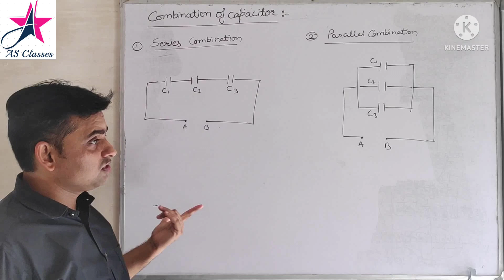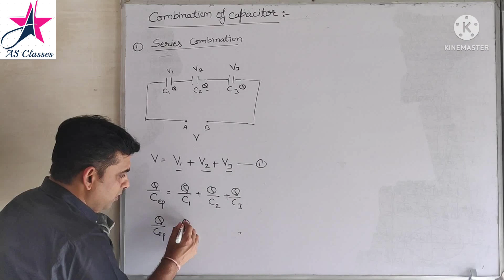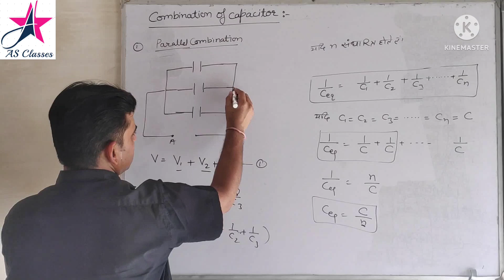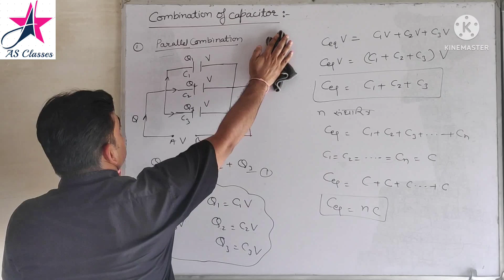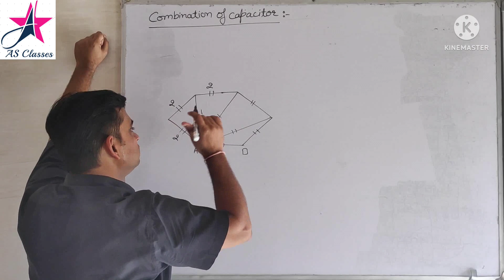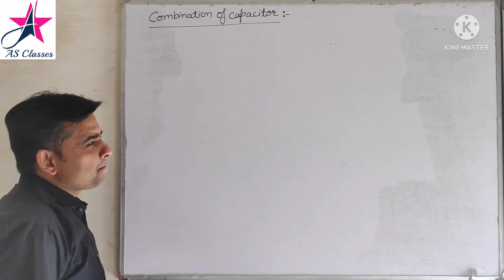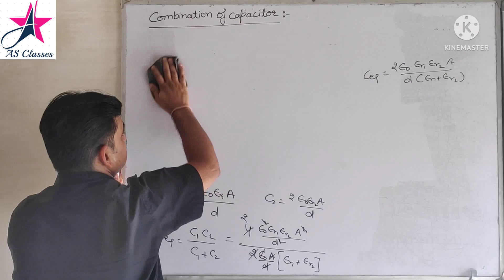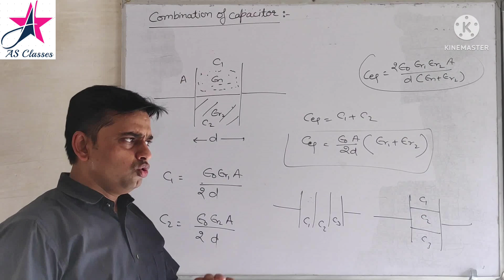Combination of capacitor!! Series & Parallel combination!! Physics by Ashish Sir